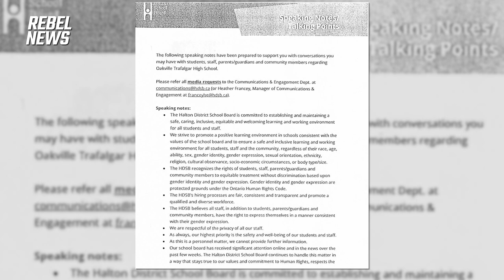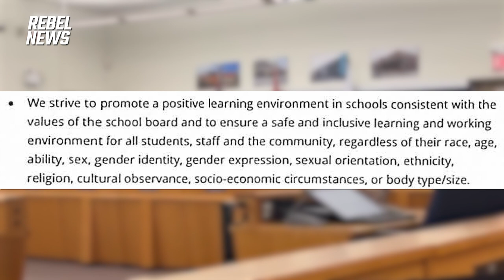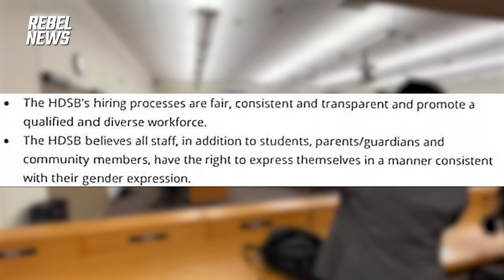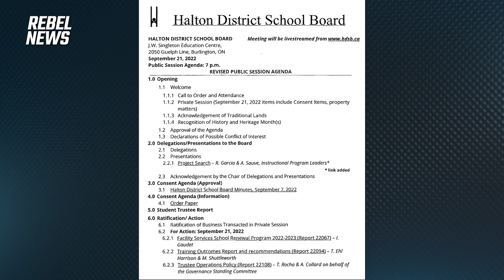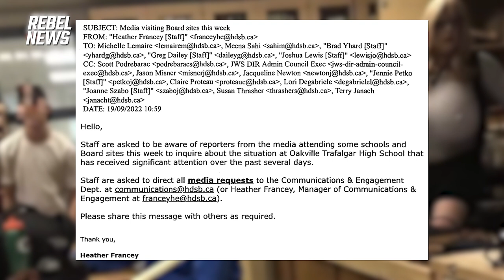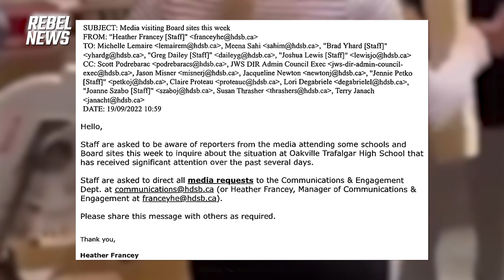Internal emails reveal how awfully Halton school board handled 'Busty Lemieux' saga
David Menzies looks at internal emails that reveal just how awfully the Halton District School Board handled its response to the Kerry Luc/Kayla 'Busty' Lemieux saga.